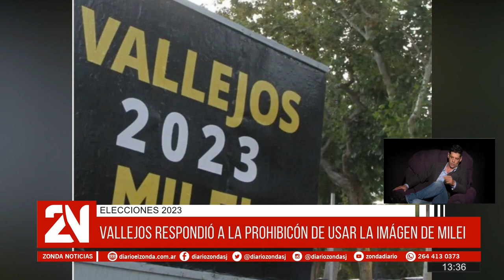Sergio Vallejos: "Tenemos antecedentes históricos en el uso de la imagen de Milei"